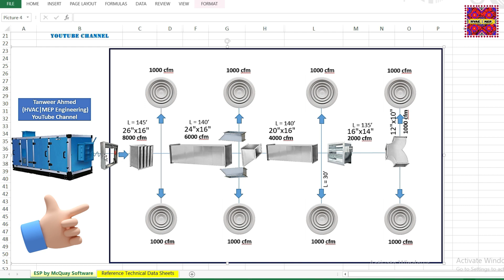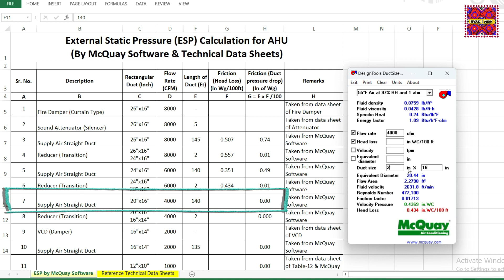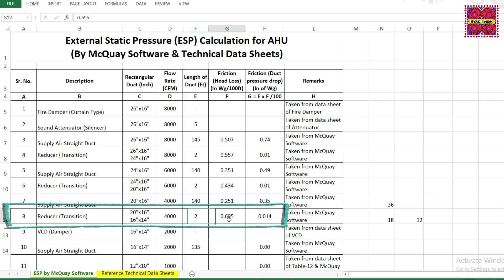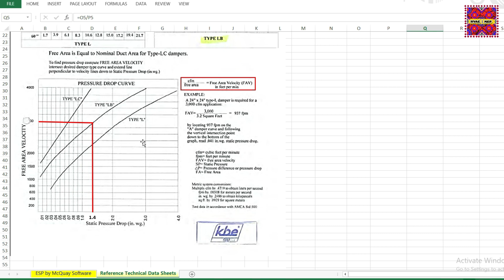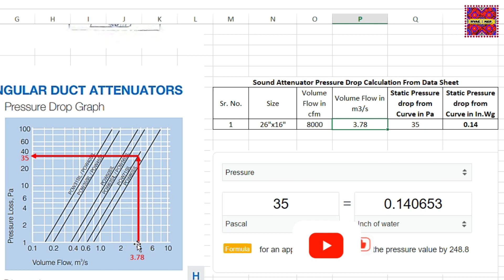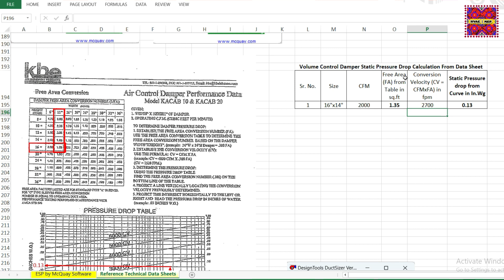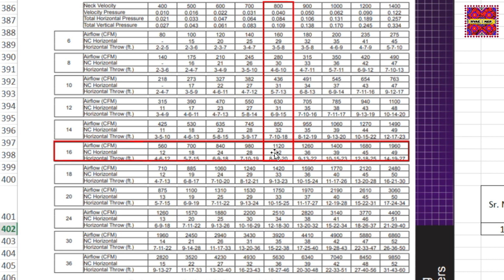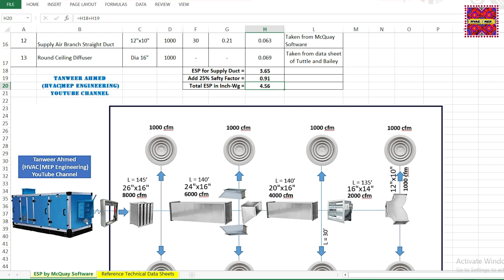ESP External Static Pressure Calculation by McQuay Duct Sizer Software in Urdu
In this video, we will explore the McQuay Duct Sizer Software and how it can be used for ESP External Static Pressure Calculation for HVAC systems. We'll start by discussing the basics of ESP static pressure calculation in HVAC with the help of Drawing, an Excel sheet, and Technical data sheets. Then, we'll dive into the McQuay Duct Sizer Software and show you how to use it to calculate external static pressure for your specific duct system. You'll learn about the different types of duct fittings and how they affect external static pressure, as well as how to input your duct system's dimensions and airflow rate into the software. By the end of this video, you'll have a clear understanding of how to use the McQuay Duct Sizer Software and Technical Data Sheets to calculate external static pressure ESP and optimize your HVAC system for maximum efficiency.